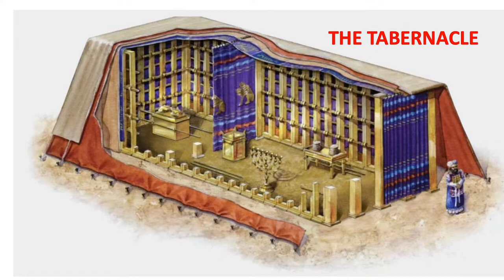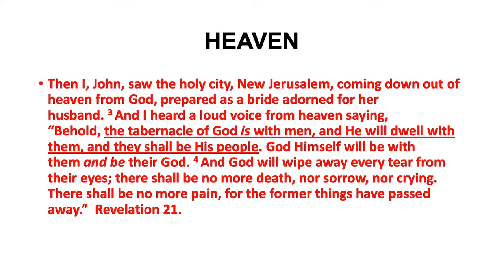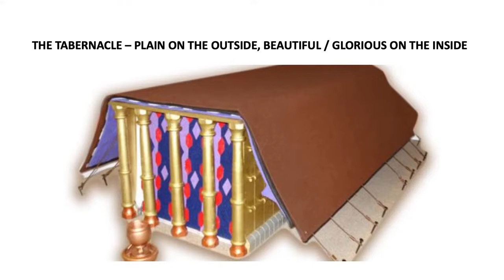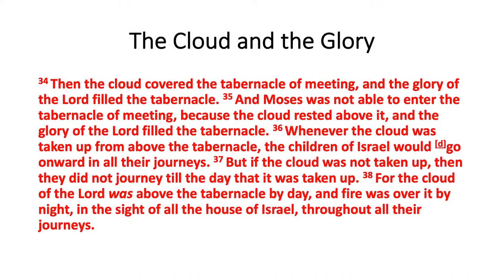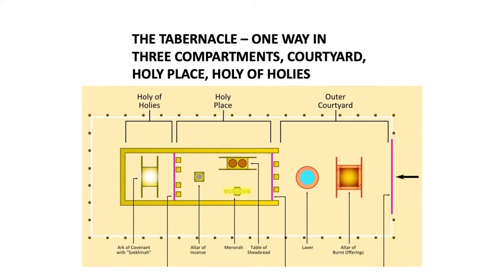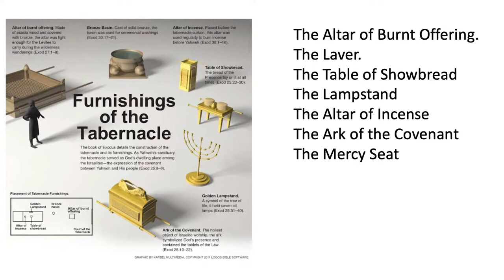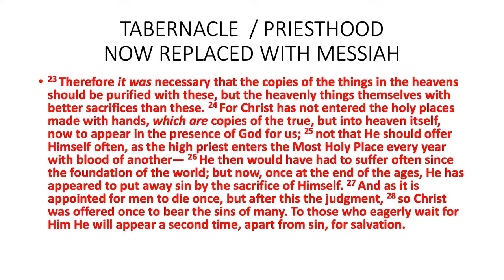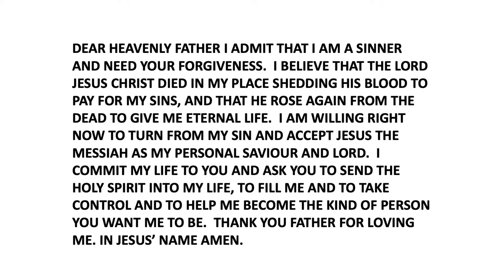How do we approach God? How does God come to us? - Tony Pearce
Talk given at the Bridge Lane Fellowship, London on January 9, 2021.